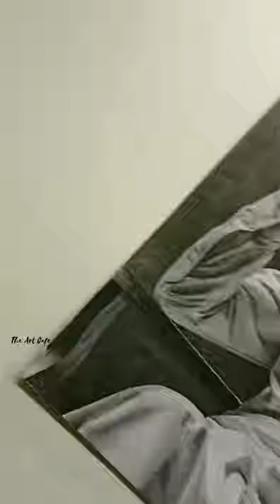Drawing Fahad Fazil | Malik | Malayalam Film Industry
Hello guys. This is a drawing of Malik (Sulaiman) a roll played by my favourite malayalam actor Fahad Fazil in the malayalam film Malik...I am drawing his picture after a long time. Hope you guys like this video and my drawing.

A special thanks to my buddy Anantha Krishnan for his super editz. do follow him through his instagram page. more super video's are waiting for you there...